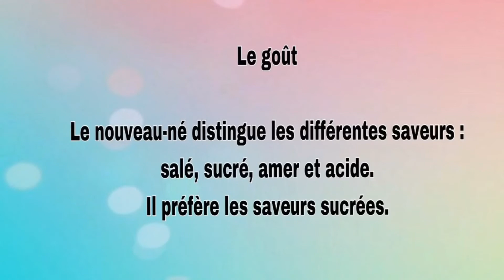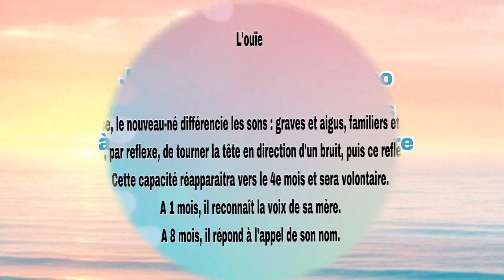👁 LE DEVELOPPEMENT SENSORIEL ~ CAP PETITE ENFANCE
Ce soir je reviens avec une video « revision » pour les cap petite enfance, même si vous ne passez le diplôme et que le sujet vous interesse vous êtes aussi les bienvenues 😉

Donc ce soir on parle du developpement sensoriel ...
je vous laisse avec la video

Bisouuuuuuuus

mon code parrainage Shopmium  AKFHAKCJ ( gagnez un lot de kinder)

Logiciel : Vivavideo